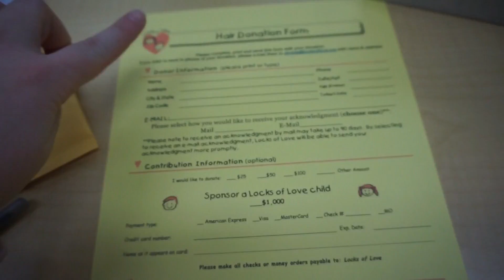ITS HAPPENING!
Watch to find out what I finally decided to do! ❤

It's been a long time coming really... I just had to build up the courage to do it!